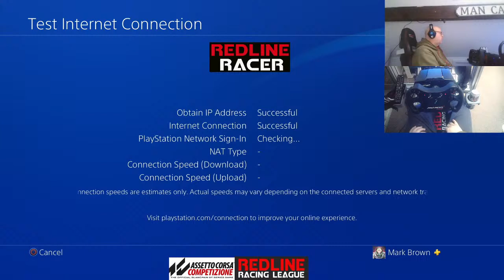Mark Brown Live Stream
" Race for Alex " Raising money for Mind a Mental Health Charity in memory of Alex you can donate by clicking this thank you xx